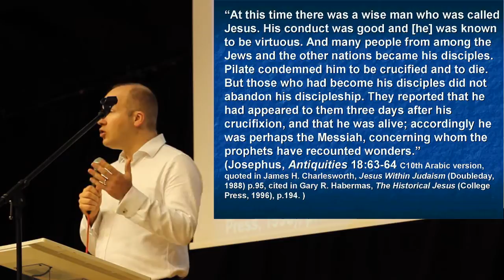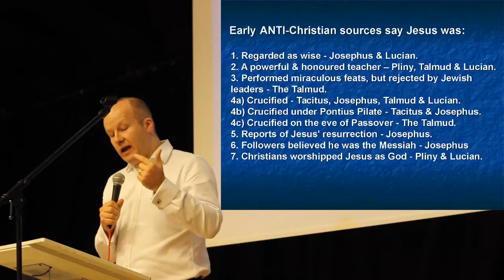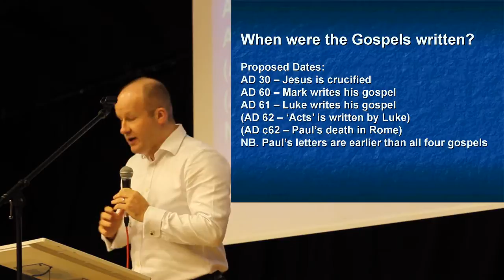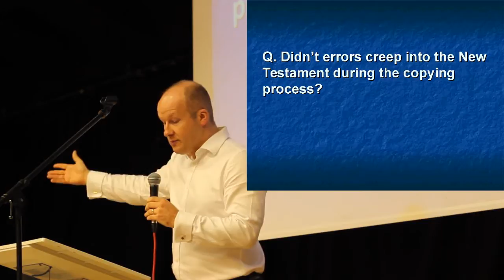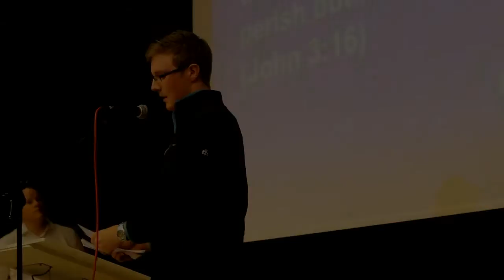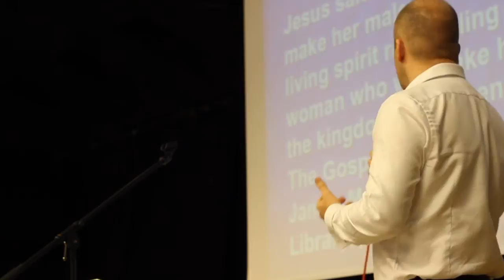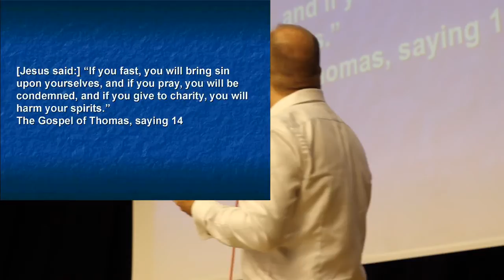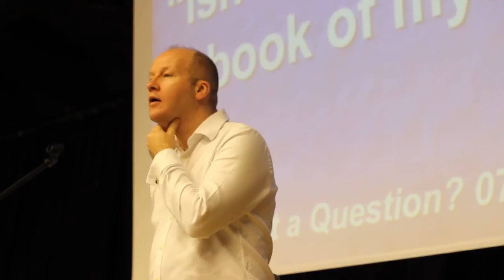Ancient and Unreliable: Isn't the Bible just a book of myths?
Think the bibles full of inconsistencies or is just plain wrong in places? Can't see how a book written thousands of years ago can have any relevance in the 21st Century?

A short talk with a time for questions, given by Adrian Holloway as part of the Cross Examined week run by Durham Christian Union.